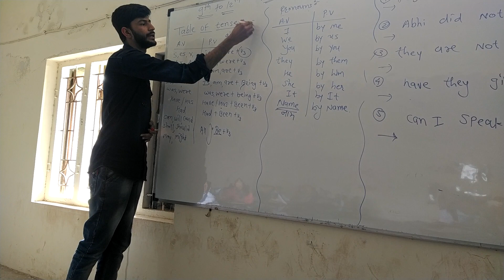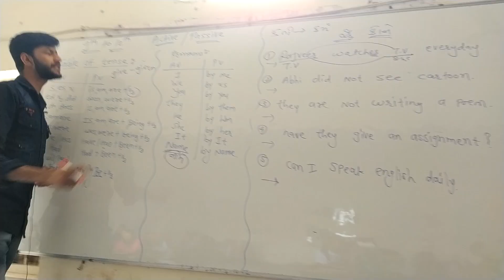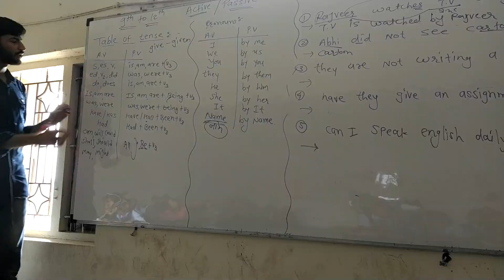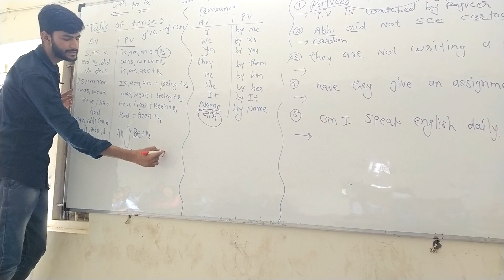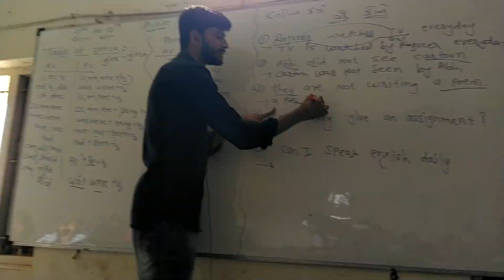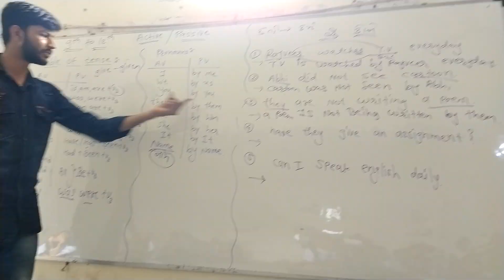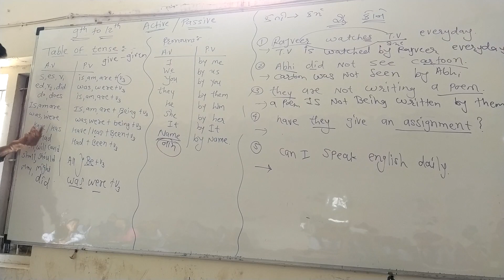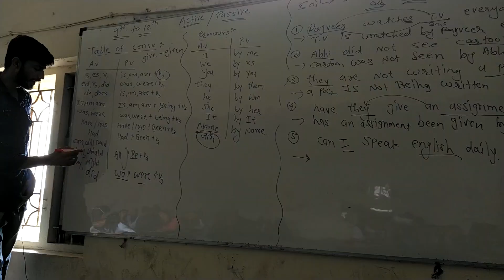Active and passive std 9 to 12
Active and passive by sohilsir